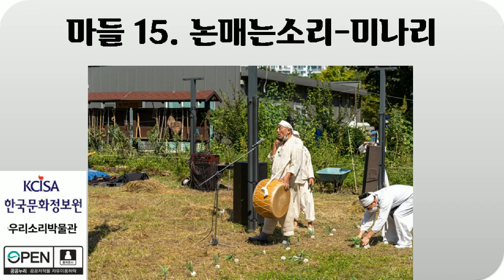마들15, 논 매는 소리, 미나리, 노래 듣기, 한국문화정보원, 우리소리박물관, 2020년, Audio